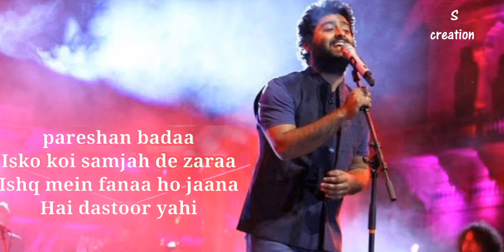hai dil ye mera arijit singh full song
hai dil ye mera song

hai dil ye mera ringtone
hai dil ye mera ringtone remix
hai dil ye mera arijit singh
hai dil ye mera arijit singh lyrics